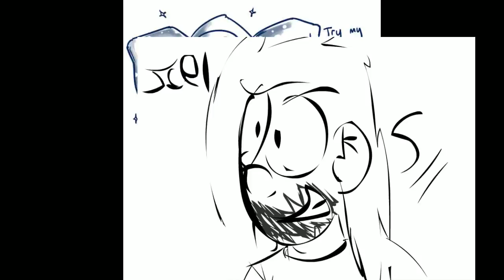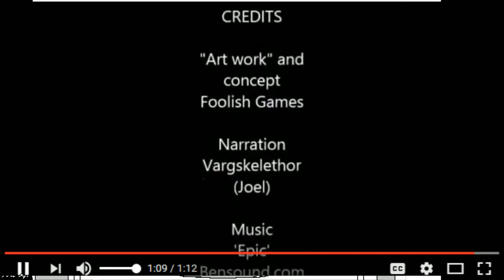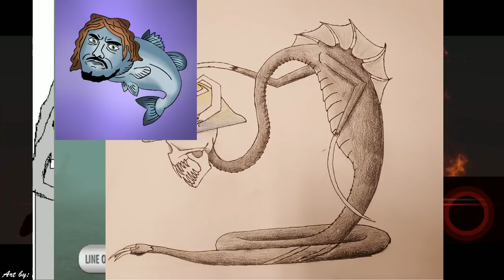[Vinesauce] Joel - "Boring" PS2 Fishing Games: Sega Bass Fishing Duel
Joel fishes for some crap-py.
Date streamed: 27 Jun , 2017